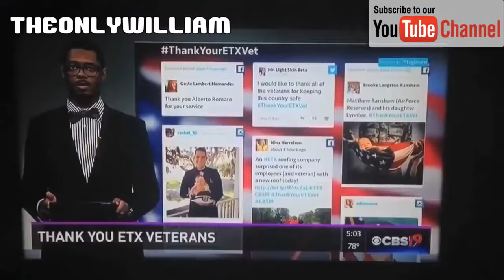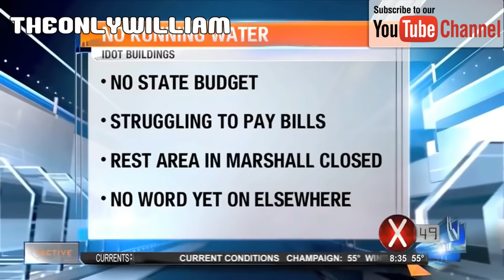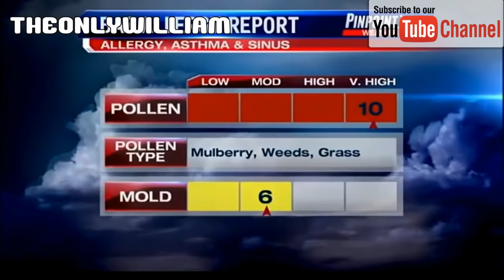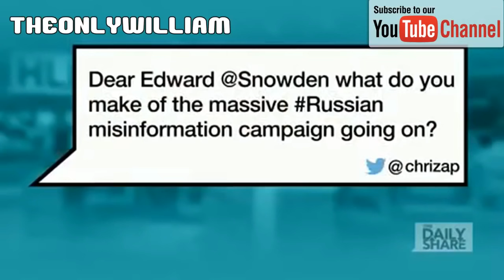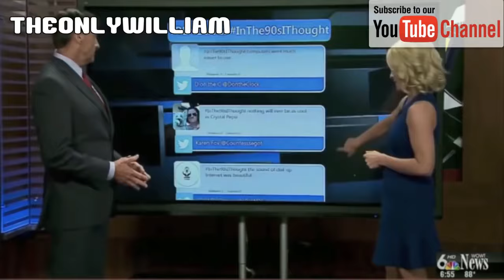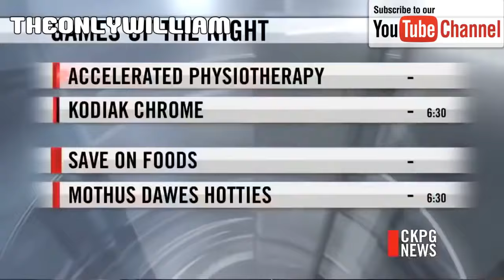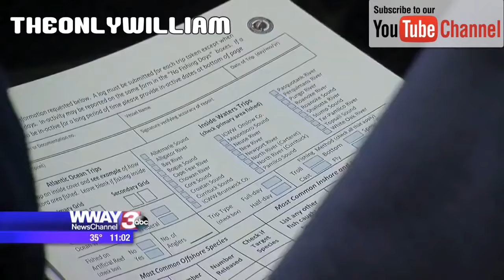HAPPY BD AMERICA BEST MAD Funny Bloopers Ultimate Sexy News Anchor Fails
HAPPY BD AMERICA  BEST MAD Funny Bloopers 2016 7 Ultimate Sexy News Fails News Anchor Fails.